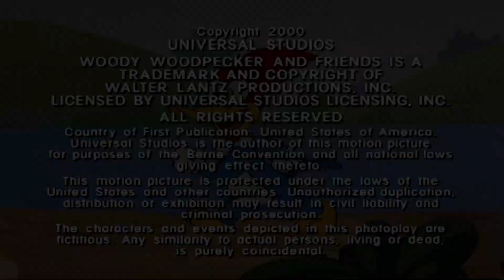Woody Woodpecker | Woody Swaps Body with Wally + More Full Episodes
To attract a girl, Wally puts his brain into Woody’s body -- Frankenstein fashion.

00:00 - Episode 1
06:46 - Episode 2
13:33 - Episode 3
20:25 - Episode 4
27:09 - Episode 5
33:58 - Episode 6
40:49 - Episode 7
47:34 - Episode 8
54:19 - Episode 9